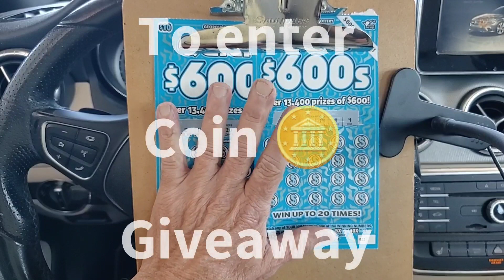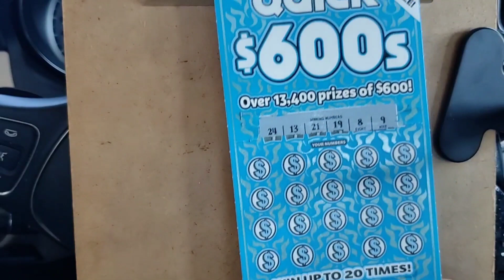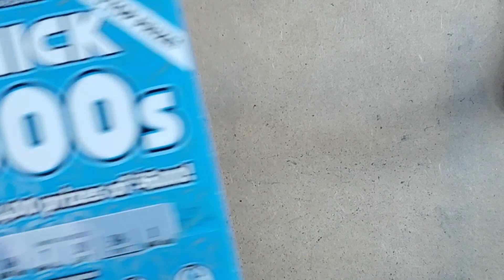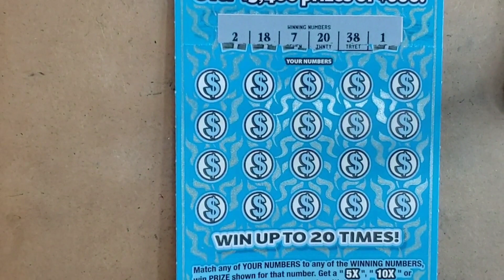MATCH!!!!!! and Coin 🪙 Giveaway! Are you in?🤔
Match!!!
Georgia lottery tickets
Scratchoff Winner's
the Gambler after dark
Gambler nation